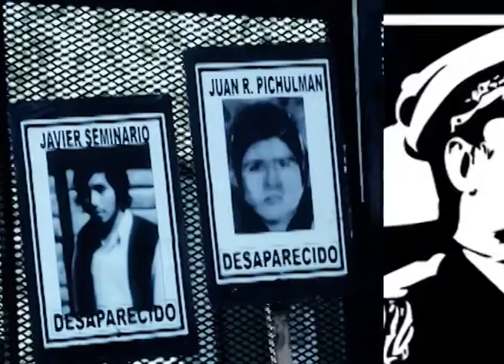NEUQUEN: CAUSAS POR DELITOS DE LESA HUMANIDAD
No hubo audiencia por "La Escuelita II" en Nqn. La defensa recusó a los jueces y la nueva integración del tribunal que analizará los recursos solicitó más tiempo para conocer la causa. Los defensores buscaban la absolución de sus defendidos (13 condenas), mientras que desde la fiscalía y las querellas se planteó revertir las 8 absoluciones que hubo en el segundo juicio; en tanto desde la fiscalía se requirió además de dejar sin efecto las absoluciones, lograr mayores penas por considerar que condenas de 8 a 12 años de prisión no se compadecían con "la gravedad institucional ni la magnitud" de los delitos de lesa humanidad que se ventilaron en el juicio. NATALIA HORMAZABAL Integrante del CeProDH.